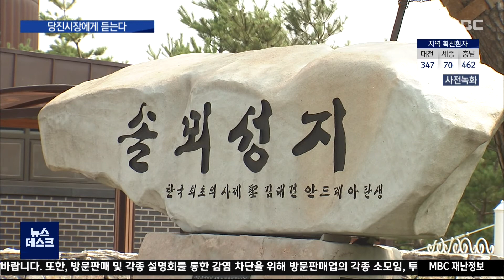당진시장에게 듣는다_대전MBC_9. 17.(목)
제작 대전MBC